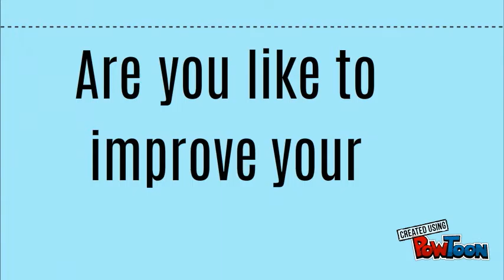Outsource Illustration Image Editing Service Provi